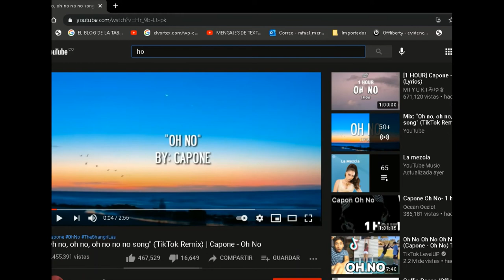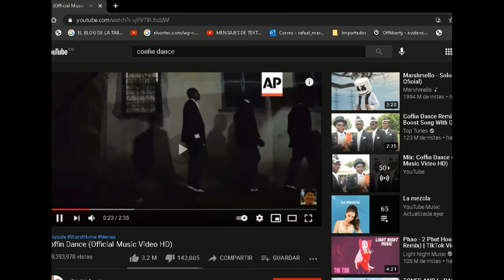mi primer aterrizaje/ flightgear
hola chicos hoy les traigo mi primer aterrizaje en flightgear